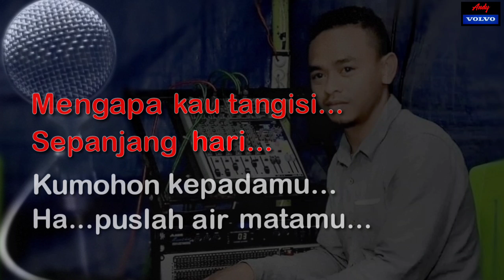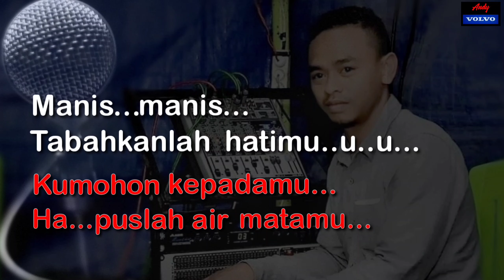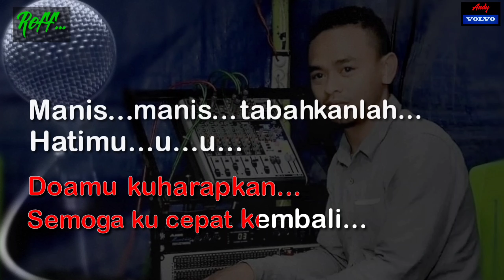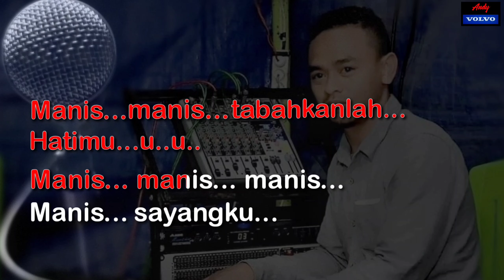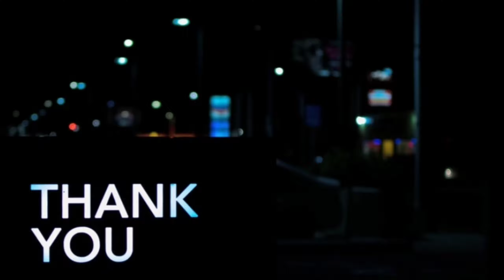KARAOKE🎤🎶 LAGU LAWAS " MANIS DAN SAYANG" Cipt... Bop Tutupoly ( Music.. Andy volvo🎹)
KARAOKE..🎤🎶🎶
LAGU LAWAS
MANIS DAN SAYANG
CIPT.. BOB TUTUPOLY
KEYBOARDIST... ANDY VOLVO🎹🎹
SELAMAT MENIKMATI
SEMOGA TERHIBUR
TERIMAKASIH🙏🙏